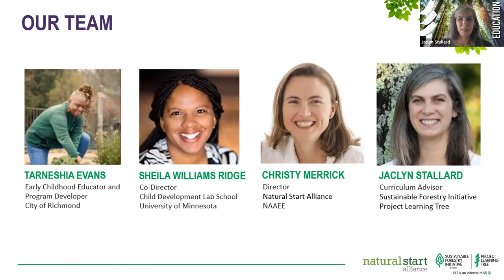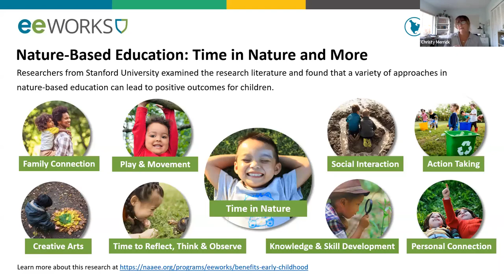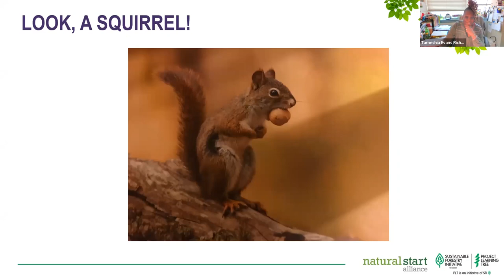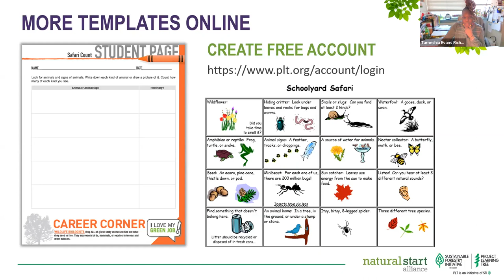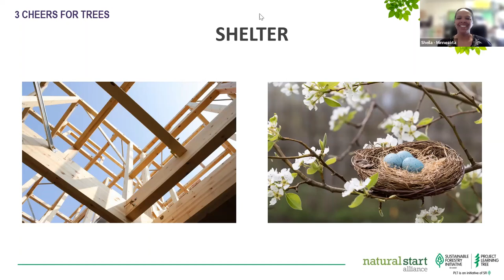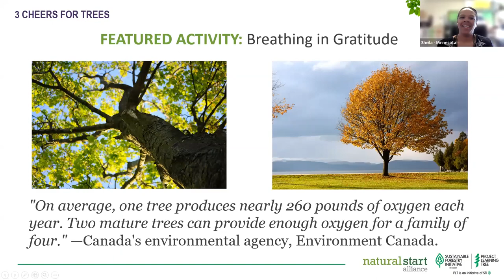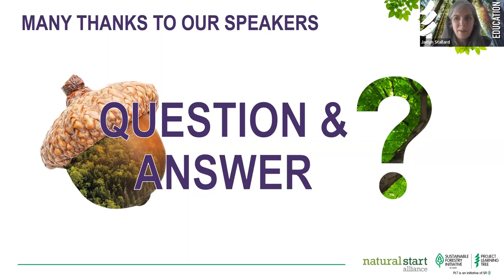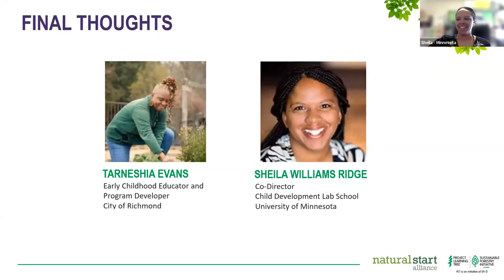Stepping Out: Early Childhood Education for Earth Day and Beyond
How do you create fun, authentic outdoor learning experiences for the littlest learners in your life? In this webinar, co-hosted by Project Learning Tree, we explore activities from PLT’s newest resource for parents and educators of young children, Trees & Me. Whether you’re dipping your toe into outdoor learning or you're an experienced outdoor educator seeking tried and true activities for Earth Day and beyond, this webinar is for you!

Two amazing Project Learning Tree facilitators demonstrate activities from Trees & Me: Activities for Exploring Nature with Young Children.